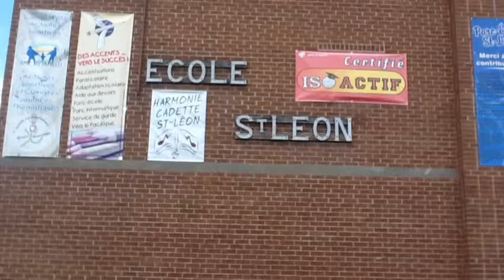Promo-Léon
Une entrevue avec la directrice de l'école St.-Léon de Cowansville